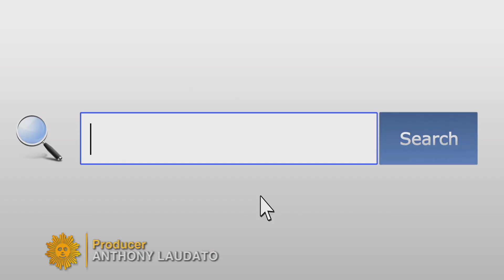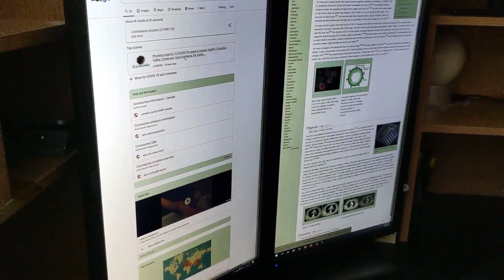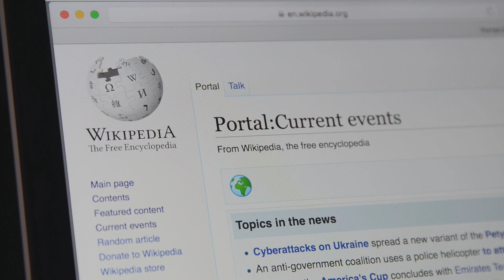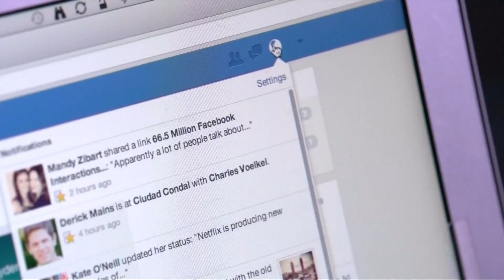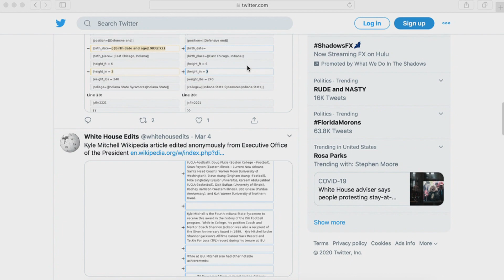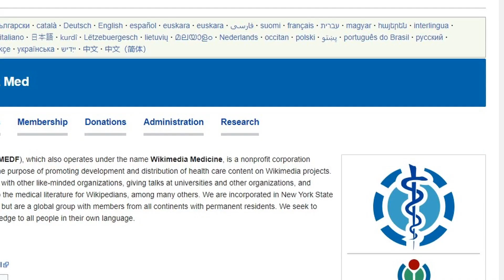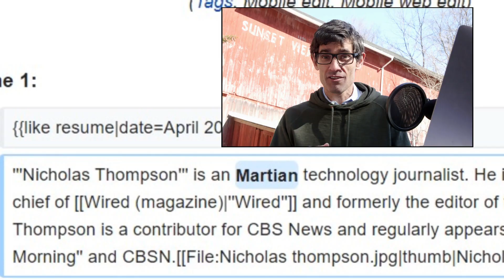How Wikipedia became a trusted source for COVID-19 information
For years the encyclopedic Wikipedia, written and edited by anybody with an internet connection, was viewed as a "Wild West" site rife in misinformation. Today, Wikipedia is regularly the first place many people check for information about everything, in particular the latest medical news on COVD-19, thanks to the editors and writers who are curating WikiProject Medicine. Wired Magazine editor-in-chief Nicholas Thompson reports.